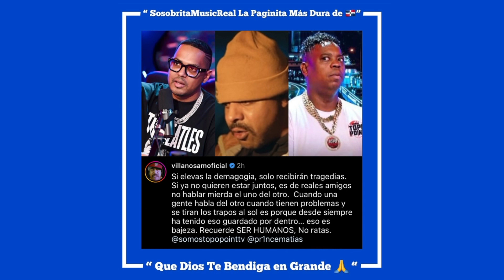PALABRAS DE VILLANO SAM PARA DJ TOPO Y ALOFOKE